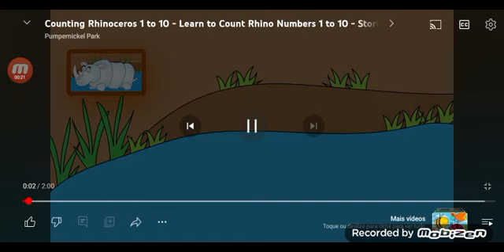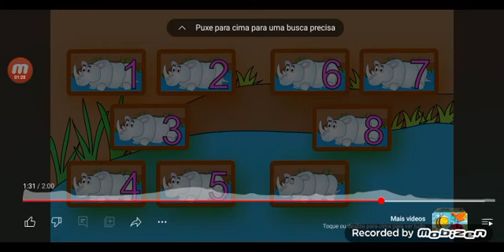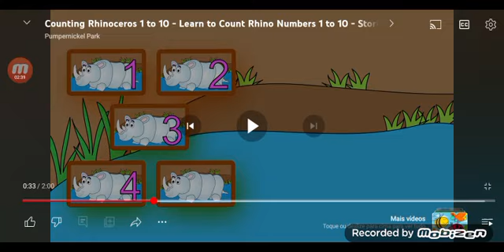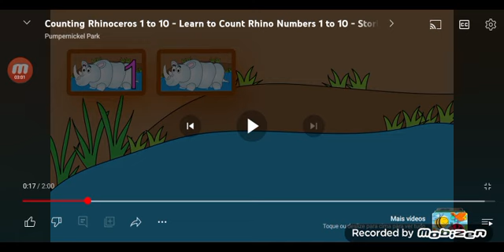MOTHER GOOSE CLUB MAMÃE GANSO CLUBE E BOB ZOOM EM 10 RINOCERONTES